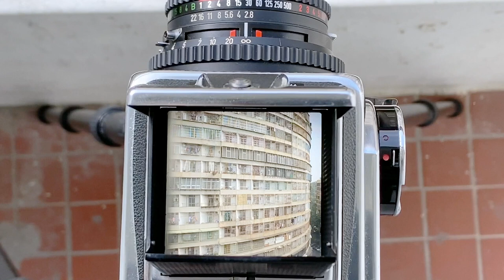『阿哲的bronica筆記』鏡頭焦段選擇指南＋中幅同類型對焦屏亮度比較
鏡頭焦段選擇指南
中幅同類型對焦屏亮度比較
今天這兩個題目算是兩個網友常常問到的問題，所以我特別拍出來和大家分享！